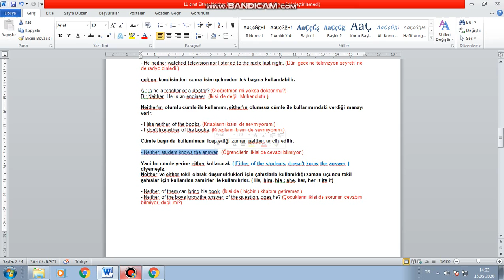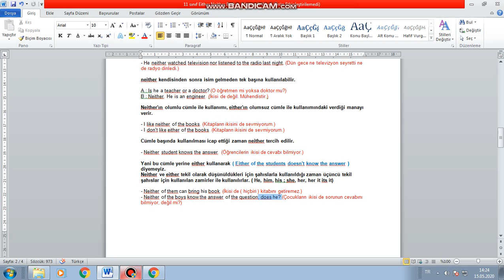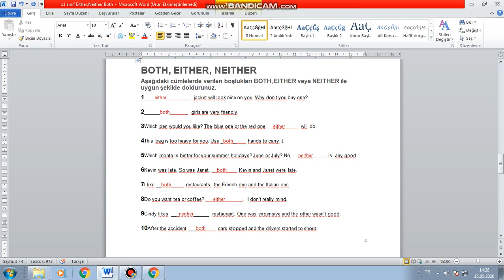11 sınıf both either neither 2